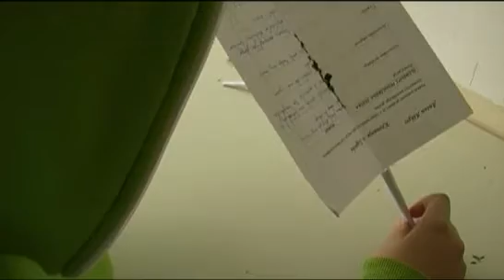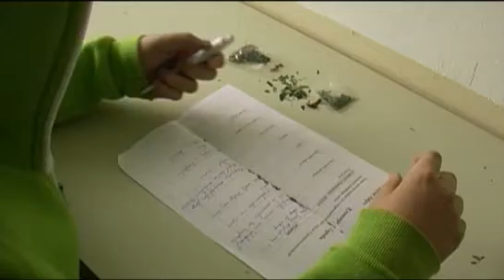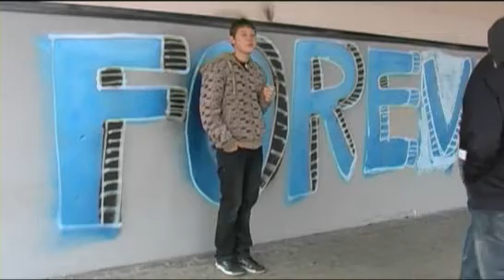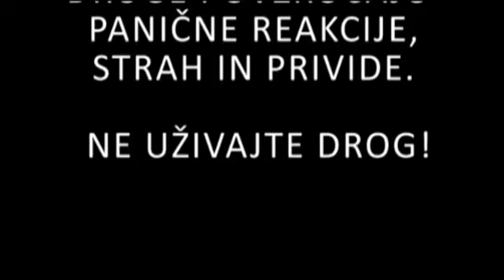Ne uživajte drog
Na Srednji šoli za oblikovanje Maribor smo v okviru "krompirjevih" počitniških delavnic izvedli tridnevno delavnico filma za osnovnošolce. Dve skupini učencev 8 in 9 razredov mariborskih in okoliških osnovnih šol sta med 25. in 27. oktobrom posneli dva filma. Skupina petih fantov nas opozarja na nevarnosti uživanja drog, skupina dveh fantov in dveh deklet pa na komični način prikaže neuspešne poskuse gospe Smrti.